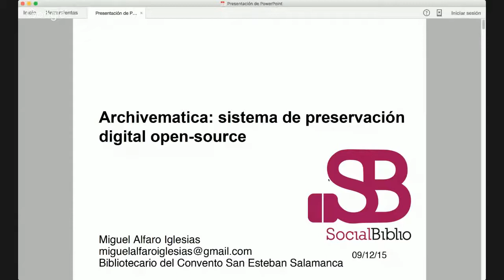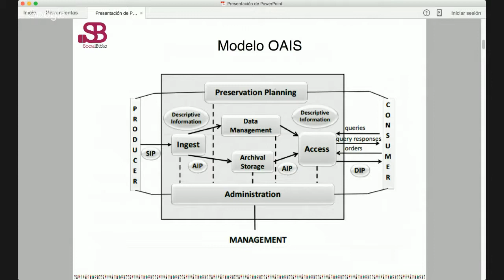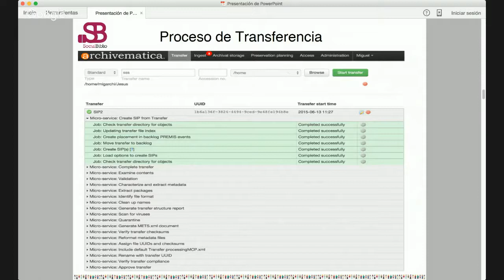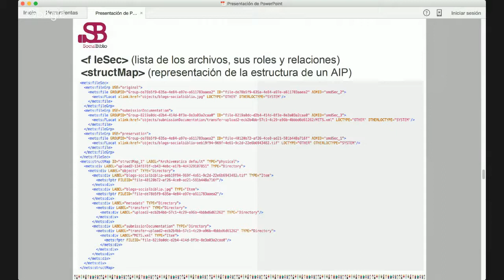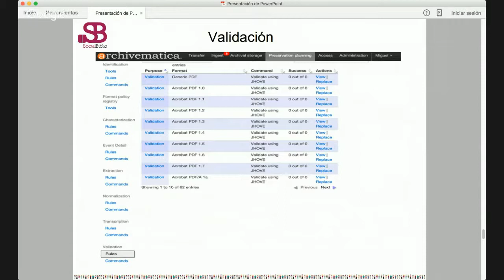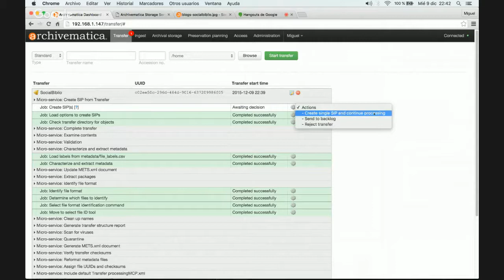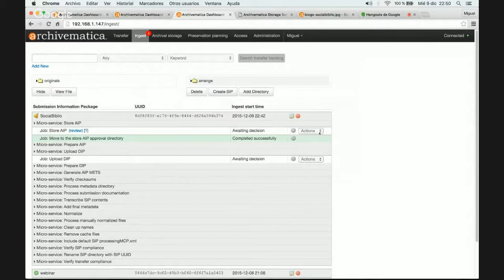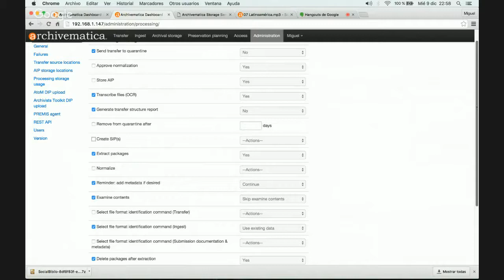9 diciembre de 2015. Archivematica: sistema de preservación digital open source. Por Miguel Alfaro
Archivematica: sistema de preservación open source.
Charla ofrecida por Miguel Alfaro en SocialBiblio el 9 de diciembre de 2015. Presentado por Paula Traver.